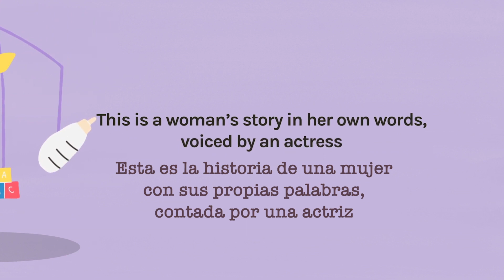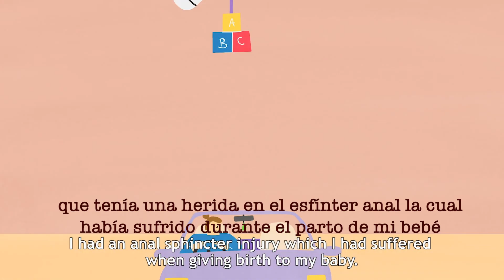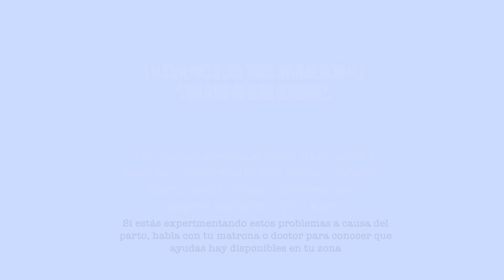La historia de Sarah. (SUBTITULOS EN ESPAÑOL)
El testimonio de una matrona tras sufrir incontinencia después de su parto. ¡No tenemos ni idea!